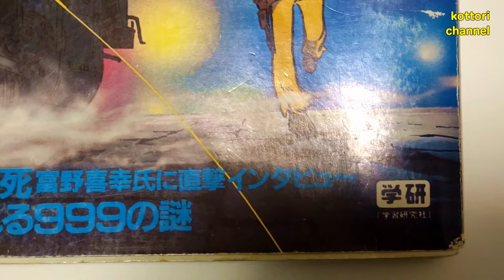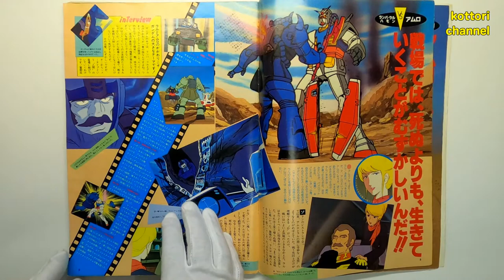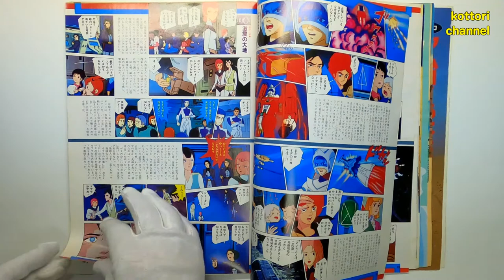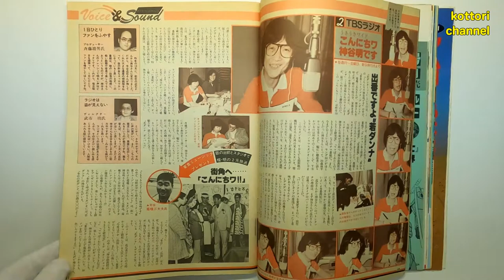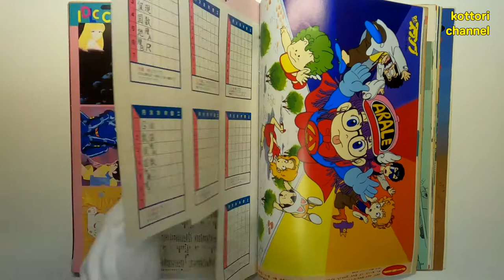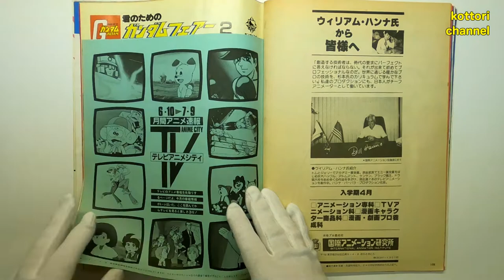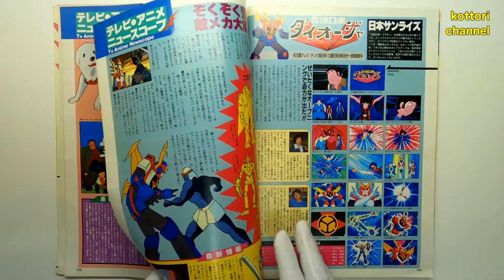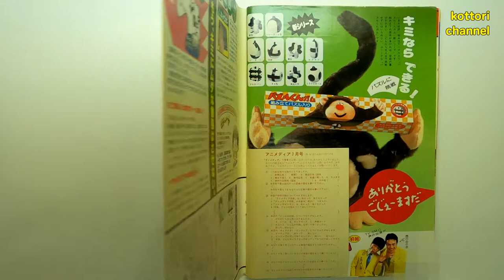43年前のアニメ雑誌「アニメディア」1981年7月・創刊号 【こっとりCh.#15 品モノ動画】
前回の「アニメージュ」に引き続き、好評でも何でもない「昭和のアニメ雑誌シリーズ」第二弾ということで、同じく本棚に眠っていた「アニメディア」の創刊号を紹介します。久しぶりに開いてみたら、世間も忘れていたのではないか？という池田さん（シャア）と戸田さん（マチルダ）の貴重な結婚式の記事も載ってます。良かったらご覧ください。※活舌悪し、字幕利用推奨。

00:00　「アニメディア」創刊の時代
01:09　巻頭ページ
01:34　劇場版「機動戦士ガンダムⅡ哀・戦士編」情報
02:36　「さよなら銀河鉄道999ーアンドロメダ終着駅」情報
03:21　「あしたのジョー2」、「キャプテン」などこの年の夏映画の話題
04:13　「伝説巨神イデオン」のページ
04:36　読者投稿ページ
04:57　日本製アニメ、フランスでの人気
05:17　タツノコプロの歴史
05:58　安彦良和さん「火事と子馬」
06:09　ピンナップとブロマイド
06:48　藩恵子さんインタビュー
07:01　池田秀一さん（シャア）と戸田恵子さん（マチルダ）の結婚式
07:34　井上大輔さん「哀・戦士」レコーディング
07:56　月間テレビアニメガイド
08:36　人形アニメ解説
08:53　創刊記念プレゼント
09:05　アニメ企画書公募
09:23　テレビアニメニュースコープ（アニメ制作会社ごとの情報）
09:58　ガンダム2最新情報
10:18　「名犬ジョリイ」と「チコちゃん」の関係
10:33　初代タイガーマスク登場

ちょうど、この時期のアニメソングをたくさん上げておられる方がいらっしゃったのでリンクしときます。時系列で凄いですね。

が始めました「こっとりチャンネル」。
店主こっとりが、「ちょこっと懐かしい」をテーマに、お気に入りの場所を「お散歩動画」として、お気に入りの品を「品モノ動画」として、そっとご紹介します。よろしくお願いいたします。